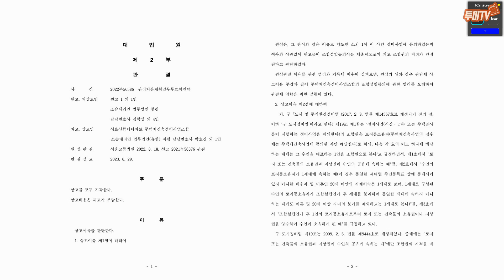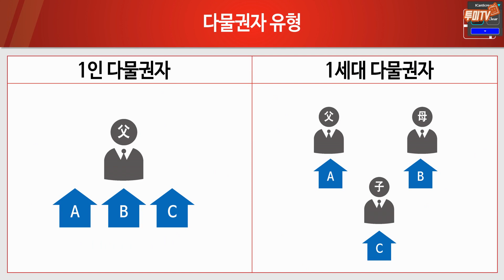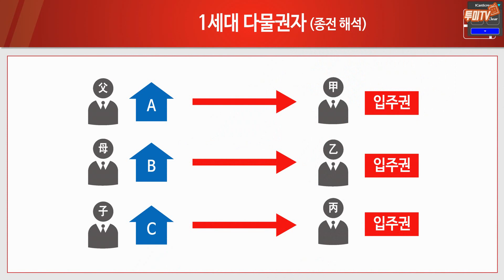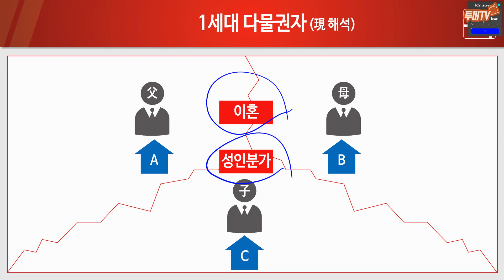정비사업 전문 변호사가 설명하는 다물권자 입주권 Q&A [법무법인 인본 진상욱 대표 변호사]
너무나 매력적인 투자 수익의 재개발 입주권! 하.지.만. 구역 내, 다주택자한테서 집을 샀더니 입주권이 안 나온다고요?! 최근 대법원 판결에 시장이 뒤집어질 만한 내용인데도, 마치,  폭풍전야처럼 분위기는 고요~하기만 합니다. 법무법인 인본 진상욱 대표님과 함께 부동산주치의 김제경소장이 본 판결이 갖는 의미와 앞으로의 영향 등 매우 중요한 정보를 전달합니다. 많은 관심과 시청 바랍니다.

[투미 매물보기] 스마트폰으로 쉽고 편하게 매물 찾자!

[투미 클래스101] “저 아파트는 왜 비쌀까? 부동산 전문가들의 '아파트 실전투자' 비법!”

[방송출연 및 협업 문의]